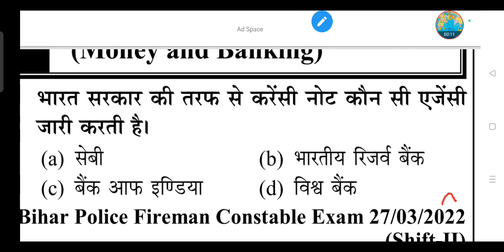भारत सरकार की तरफ से करेंसी नोट कौन सी एजेंसी जारी करती है?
(a) सेबी

(b) भारतीय रिजर्व बैंक

(d) विश्व बैंक